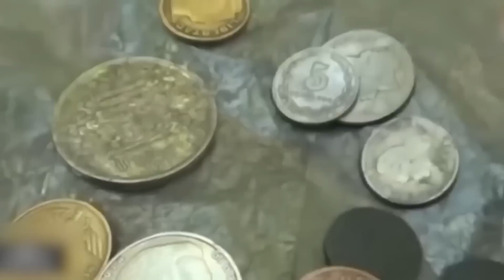20 Strange Things Found in Jungles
The jungles of the world are strange and mystical places. Dense with plant life, animals, and shadows- there is no telling what terrifying curiosities are loitering in the nooks and crannies. Some will truly send chills down your spine. These are 20 strange things found in jungles!